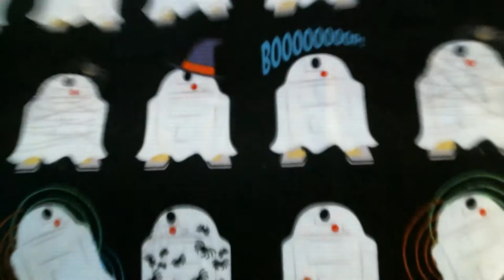Episode 40 - It'll be our secret